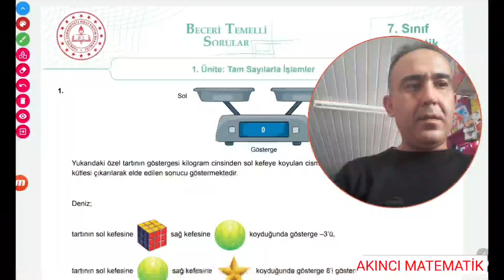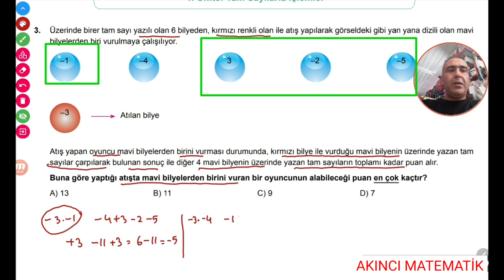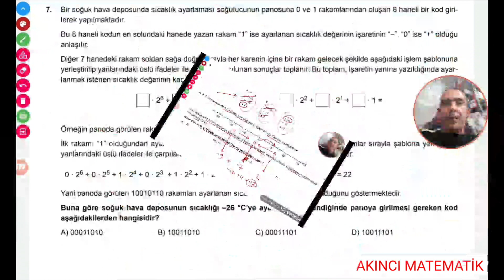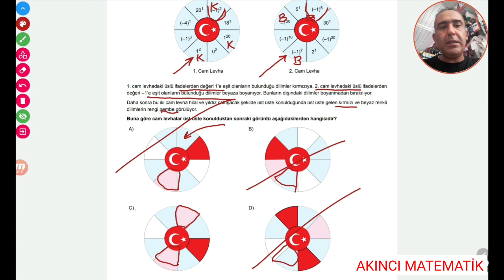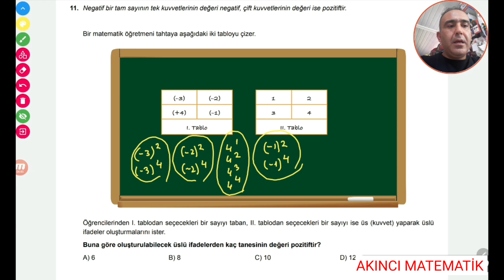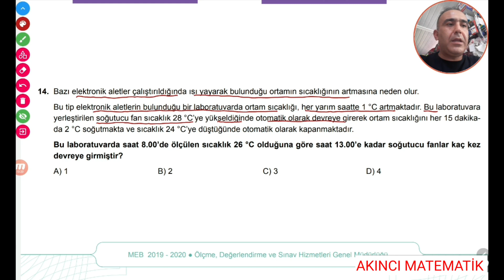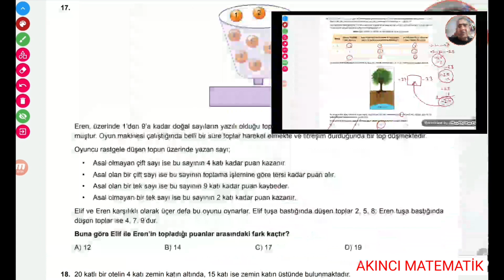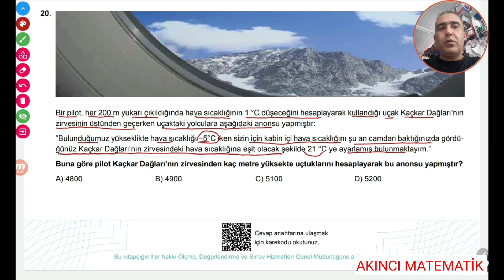7.sınıf BECERİ TEMELLİ TESTLER MATEMATİK 1.ÜNİTE TAM SAYILARDA ISLEMLER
7.sınıf beceri temelli sorulardan oluşan 20 soruluk mükemmel bir test tam sayılarda işlemler
Beğeni ve yorumlarınızı bekliyoruz:)